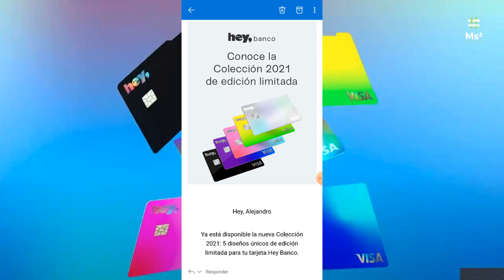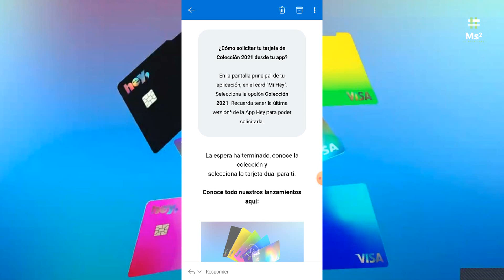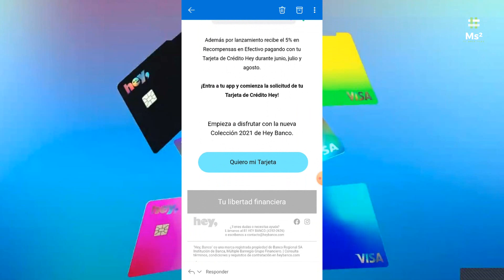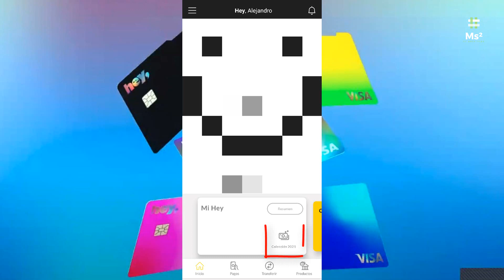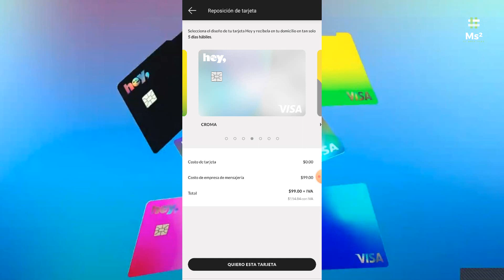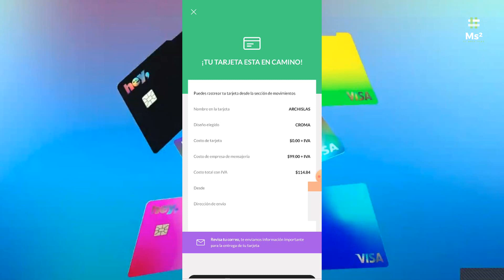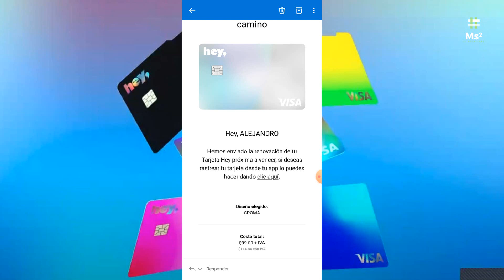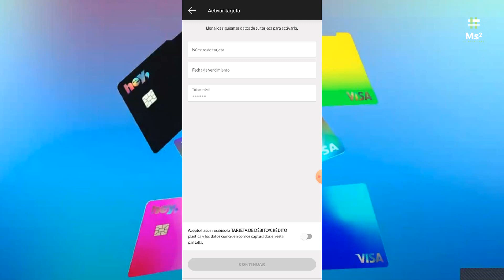Ya Pudimos Pedir Nuestra Tarjeta HEY Colección 2021 Versión CROMA | Aquí Te Enseño a Pedirla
Tarjeta de Crédito Hey
Si mantienes una Cuenta Hey próximamente recibirás una invitación para solicitar tu Tarjeta de Crédito Hey,

Meses sin Intereses
Disfruta de realizar tus compras por internet a Meses sin Intereses en comercios participantes.

Tarjeta virtual
Dentro de tu aplicación tendrás acceso a una tarjeta virtual para realizar todas tus compras en línea.

Bloquea al Instante
Sin necesidad de hacer tramites extra bloquea y desbloquea tu tarjeta desde tu app cuando quieras en el tiempo que necesites.

Tu Tarjeta Hey es Dual
Una vez que cuentes con tu Crédito activo tu tarjeta se convierte en Dual, es decir que mantienes tu Cuenta Hey y tu Crédito en una misma tarjeta y así de fácil. ¡Tú decides con cuál método pagar!

Haz todas tus compras en línea
3, 6 y 12 Meses Sin Intereses
Haz tus compras a Meses Sin Intereses desde nuestra Hey Shop o bien en comercios participantes.

Sin anualidad

Tarjeta virtual: adicional a tu solicitud recibes una tarjeta virtual la cual mantienes en tu aplicación y puedes usar para tus compras en línea sin necesidad de agregar los datos de tu tarjeta física.

Requisitos
Ser Persona Física
Tener entre 18 y 80 años
Contar con tu Cuenta Hey activa
Contar con una Tarjeta Física

1% en todas tus compras con tarjeta de débito
1% en tus compras con tarjeta de crédito en establecimientos físicos
2% en terminales HEY o Banregio
2% en compras con tu tarjeta virtual de crédito

TikTok Normal
¡Descarga TikTok para ganar dinero en efectivo conmigo! Únete hoy para ganar recompensas en efectivo.
Gana $5 usando este código
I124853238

TikTok Lite
Usa este código
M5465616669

Alejandro te invita a solicitar RappiCard. Haz tu primera compra y te abonaremos 200 pesos a ti y 300 pesos a Alejandro. alejandro152829. rpay.mx/invita

Píde aquí tu tarjeta Tauros y comienza a invertir en criptomonedas:
Usa este código para ganar $10 M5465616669
¡Descarga TikTok para ganar dinero en efectivo
Gana $5 usando este código en TikTok Normal I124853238